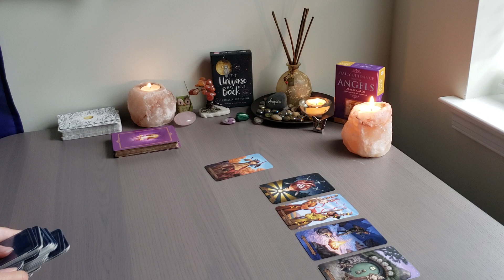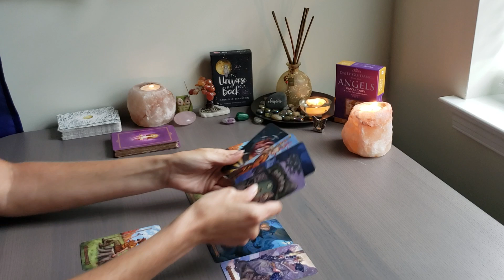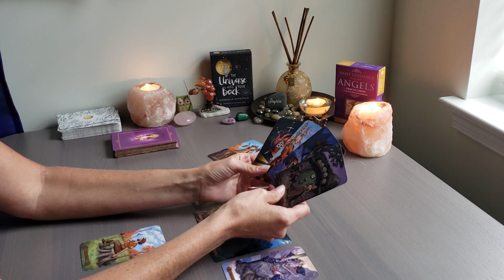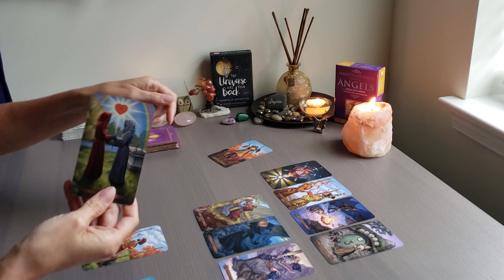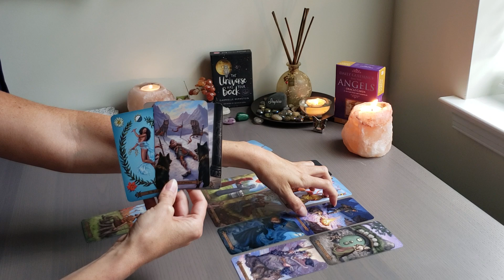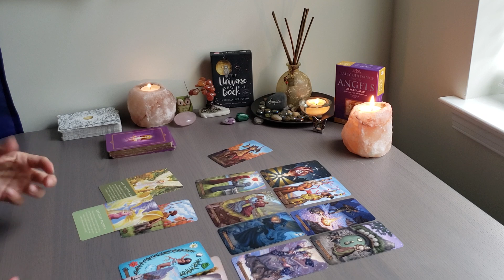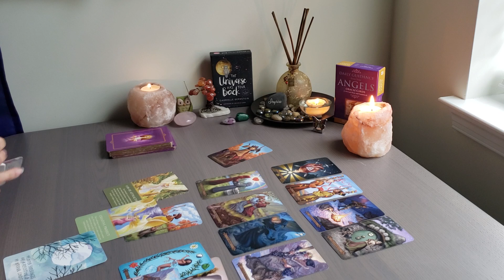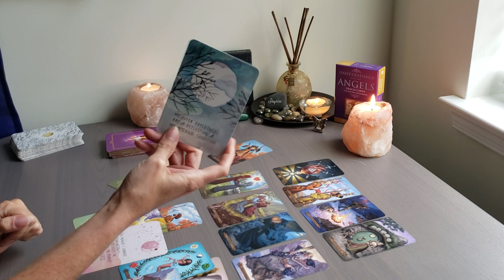SAGITTARIUS AUGUST 2019 Mid Month Tarot~ Wow! The Universe Steps in to Help You!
SAGITTARIUS AUGUST Mid Month 2019 Tarot Horoscope Love, Career, Money Relationship, Intuition

ARCHANGEL RAPHAEL MEDITATION & ENERGY HEALING

Live Videos~Questions Answered!

Welcome to Dee’s Divine Guidance! I am an Empowerment Coach & Healer.  I Help Women Empower their lives through Divine Guidance & Healing.  If you have suffered from toxic relationships, or are completely overwhelmed, I can help you get through it, and take control of your life!  It's Time to Turn Your Pain into Power!